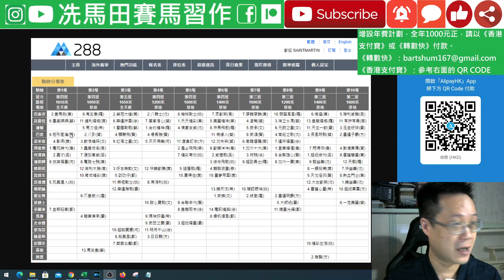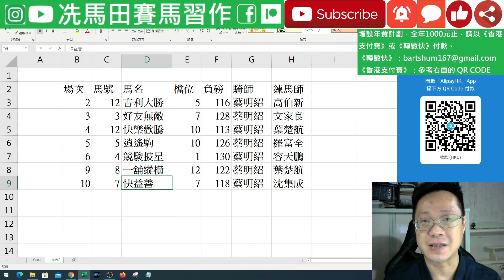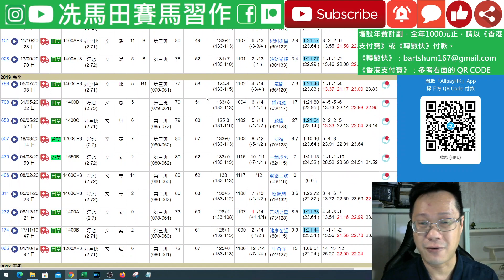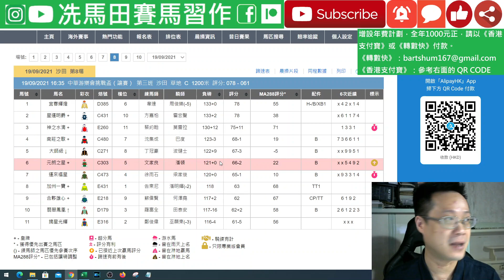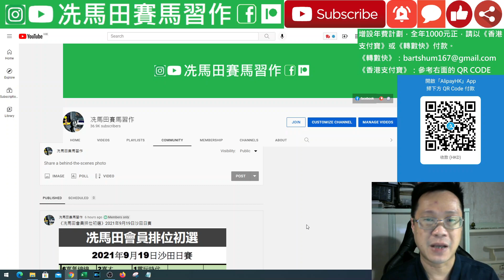蔡約翰開鑼至今連輸三期，今次手執皇牌，似乎靜極思動要開齋﹗/兩位看似低調的騎練今次屯重兵，靜靜地起革命!!!--《排位第一擊》2021年9月19日沙田日賽